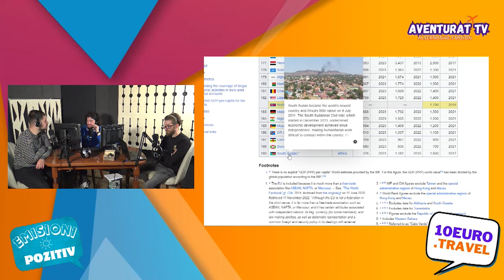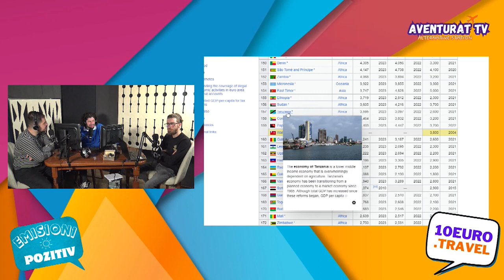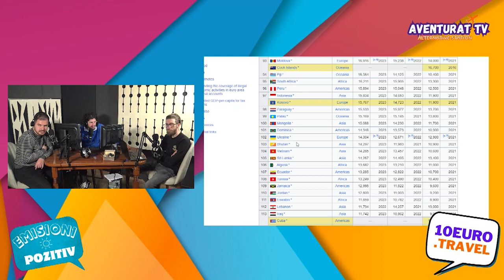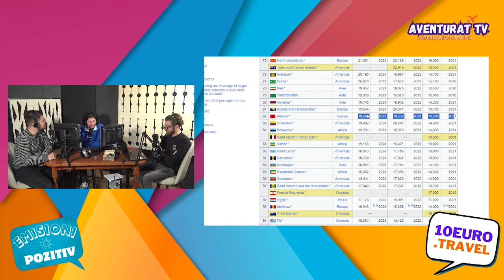Sudani i jugut, vendi më i varfër në botë - Emisioni Pozitiv 15 Mars 2024